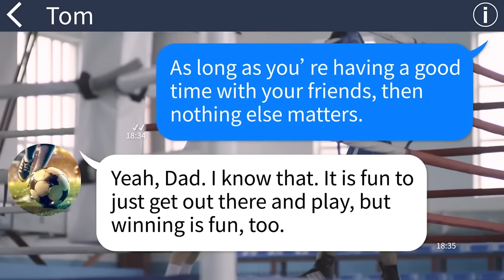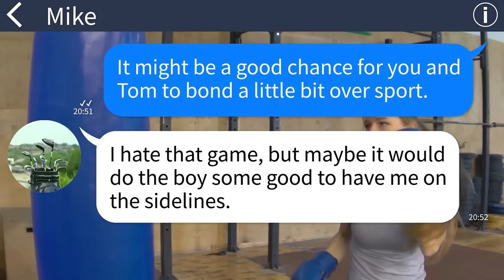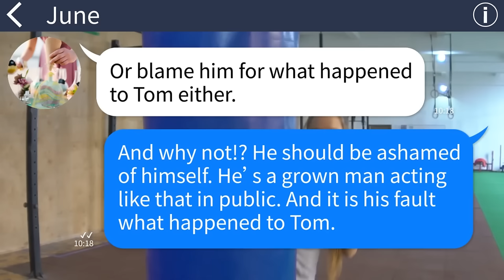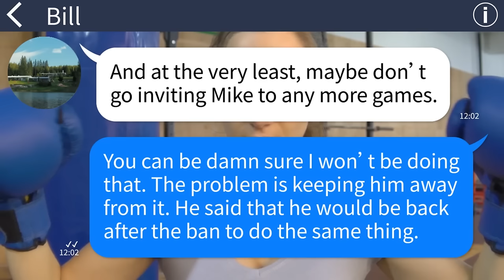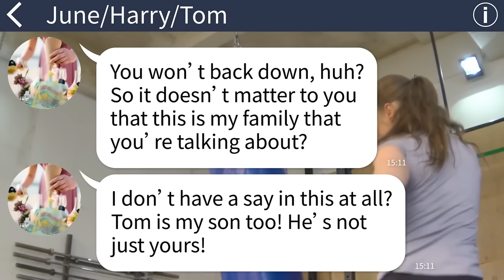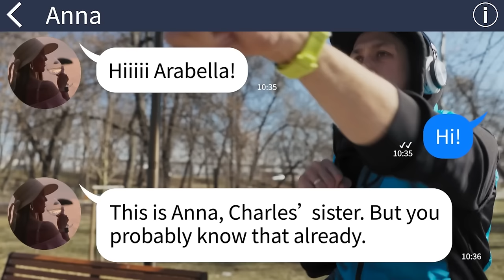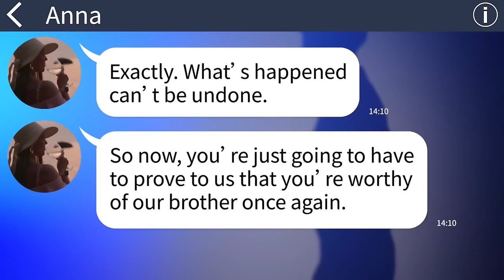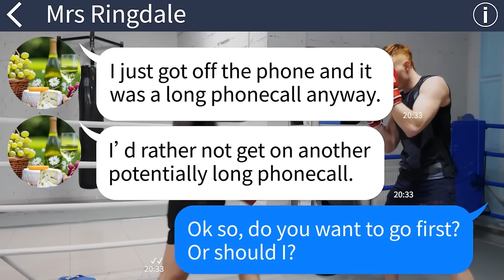【Apple】Father-in-law makes scene at son's soccer game, gets 3-game ban & punches me...[Jumbo]